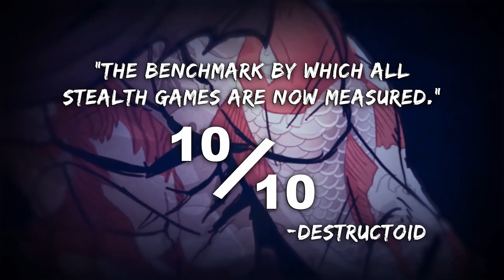HUGE Nintendo Games on SALE NOW just for you!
Here's a curated list of Nintendo Switch games on sale today. ESHOP SALES happen all the time and there's such a mixed bag in there. We curate for you the best of them for you.

- Callum

- Beholder Complete Edition
- Mark of the Ninja Remastered
- Katana Zero

It's FREE and you get to watch regular content!